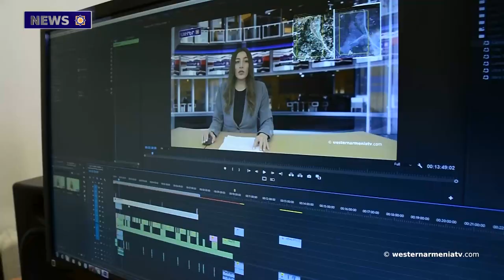We Reaffirm Our Support to Yerevan's Proposal. Toivo Klaar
1. The  Speech of the Speaker of the  Government of the the Republic of Western Armenia

2. We Reaffirm Our Support to  Yerevan's Proposal. Toivo Klaar

3. Sons  of Western Armenia: George Deukmejian

4. The Forest Fires in Izmir Have Approached the Settlements

5. The Ambassador of Iran  Emphasized the Political Determination Aimed at the Comprehensive Development of Relations with Eastern Armenia.

6. Cyprus Postcard of 1915 With the Image of Queen Satenik, the Wife of Artashes the Great

7. Let's Support The Television of  Western Armenia

BANQUE DU BÉNÉFICIAIRE : 18206
SWIFT : AGRIFRPP882
IBAN : FR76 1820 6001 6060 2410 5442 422
BÉNÉFICIAIRE : Assemblée des Arméniens (AAAO)
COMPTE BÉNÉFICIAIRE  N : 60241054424